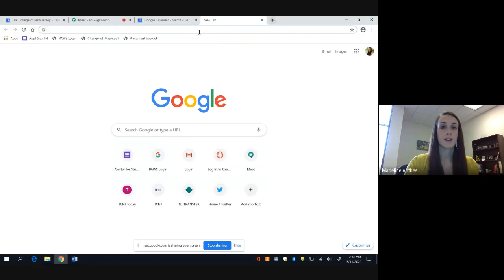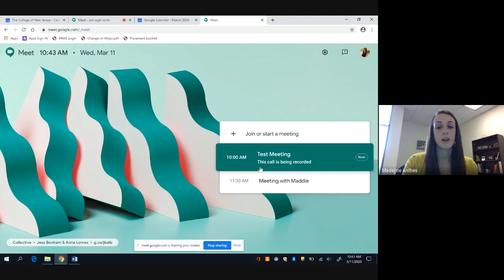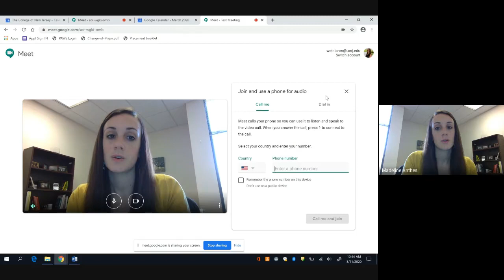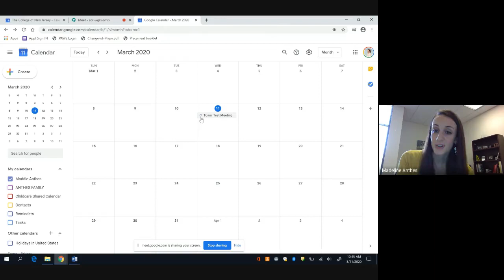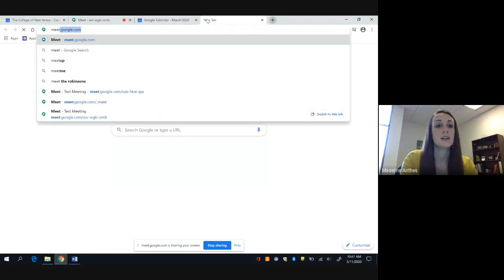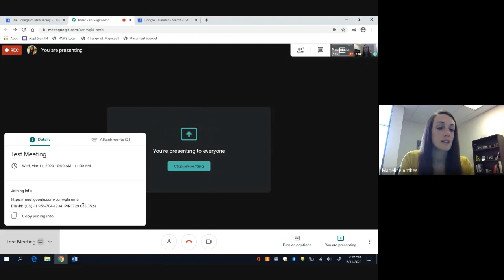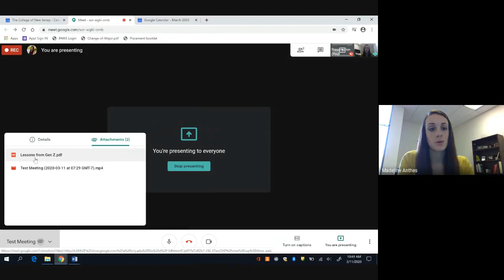Google Meet Student Guide